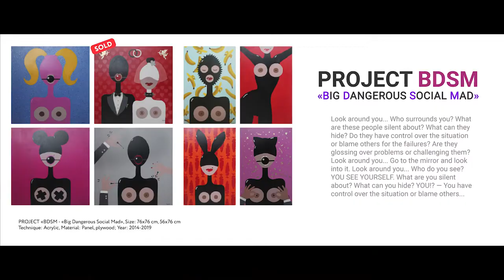Golden Time Talent | 28 Season | Bibicheva Nastasya | GRAPHIC ARTS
Имя участника или коллектив: Bibicheva Nastasya

Страна: Russia

Город: Moscow

Название конкурсной работы: Серия из 3 работ BDSM - BIG DANGEROUS SOCIAL MAD

Размеры работы: 76х76х1,2 сm, 50,5x76x1,2 cm, 50,5x76x1,2 cm

Материал исполнения: Acrylic, Panel (plywood), rhinestones

История создания работы: BARBIE SIZE 76х76х1,2 см
Barbie is, if not the first, then the second doll that appears in a little girl. The image of a beautiful, successful and happy woman is fixed in girls in the subcortex from an early age. And now you have a "code - I have to be the same" in your head - get yourself a Ken, he will buy you a house, a car, a dog, will give you money and you will give birth to many children and will remain with the same beautiful body, and you will not deny yourself the pleasure of starting... continue and end the day with Don Perignon. But it's all a lie!
Your dreams are shattered against reality, and you are forced to surround yourself with fake luxury, so that your surroundings think that your sky is in "diamonds". You're raping yourself. It is preferable to pretend that there is no reality. To be silent so that no one would know the truth, quietly "having (censorship)" an impossible dream.

Барби-если не первая, то вторая кукла, которая появляется у маленькой девочки. Образ красивой, успешной и счастливой женщины фиксируется у девочек в подкорке с раннего возраста. И вот у вас в голове «код - Я должна быть такой же» - заведите себе Кена, он купит вам дом, машину, собаку, будет давать вам деньги и вы родите много детей и останетесь с таким же красивым телом, и не будете отказывать себе в удовольствии начинать... продолжать и заканчивать день с Дон Периньон. Но это все ложь!

Ваши мечты разбиваются о реальность, и вы вынуждены окружать себя фальшивой роскошью, так что ваше окружение думает, что ваше небо в «алмазах». Ты насилуешь себя. Предпочтительнее притворяться, что нет реальности. Молчать, чтобы никто не узнал правды, тихонечко «имея (цензура)» несбыточную мечту.

4/8 RABBIT LGBT — Love Godsend be They  50,5х76х1,2 см
LGBT их любовь скрыта под маской. Если ты выглядишь как все — ты удобен, и  у тебя нет проблем. Но в любви не должно быть ничего постыдного. Если людям действительно хорошо вместе, почему общество их презирает, в то время как столько песен, книг и фильмов воспевающих любовь? Чем они отличаются от вас? От вашей любви? Любовь за частую это большое испытание для сердец и не важно какого ты пола. LGBT = Love Godsend be They (пер. Да Будет Им Божья Милость!) По большому счету никто никому ничего не должен. И Вы вообще не должны занимать свой ум о чьем-то счастье! Попробуйте найти своё собственное и понять, что это такое.. Трудно... да?

LGBT their love is hidden under a mask. If you look like everyone else, you are comfortable, and you have no problems. But there should be nothing shameful in love. If people are really good together, why does society despise them, while there are so many songs, books and films celebrating love? How are they different from you? From your love? Love is a test for hearts, and it doesn't matter what gender you are. LGBT = Love Godsend be They (trans. May God's Mercy be upon Them!) By and large, no one owes anyone anything. And you should not occupy your mind at all about someone's happiness! Try to find your own and understand what it is.. It's hard... right?

1/8 Are you want banana? 50,5х76х1,2 см
Вы когда-нибудь задумывались, что такое банан? Только фрукт? Или, может быть, это символ власти? «Хочешь банан?» — Вы хотите владеть им и достигать своих целей, или вы хотите попробовать этот фрукт и посмотреть, что произойдет с вами, подчинившись кому-то или чему-то? Представьте, как далеко вы можете зайти, если сможете договориться с самим собой, и в какой позиции вы будете находиться? Повелитель или подчиненный?

Have you ever wondered what a banana is? Just fruit? Or maybe it's a symbol of power? "Do you want a banana?— - Do you want to own it and achieve your goals, or do you want to try this fruit and see what happens to you by submitting to someone or something? Imagine how far you can go if you can come to an agreement with yourself, and in what position will you be? Master or subordinate?

Номинация: Графика

28 Season

Участие в других конкурсах и фестивалях / творческие достижения: Ссылка на artist_Bibicheva_summary_ENG_pdf